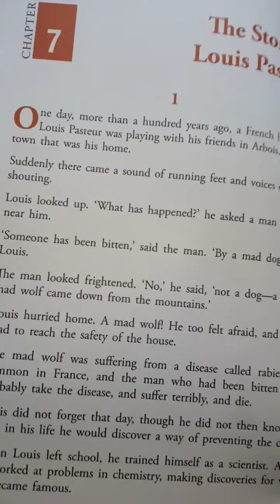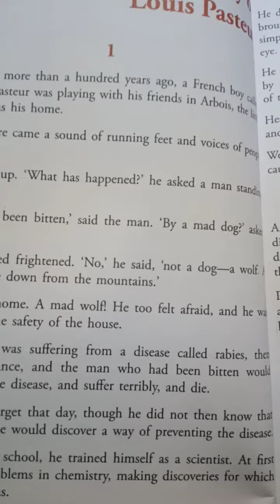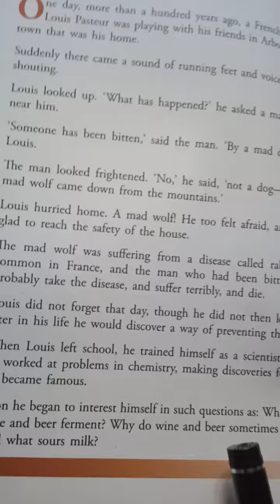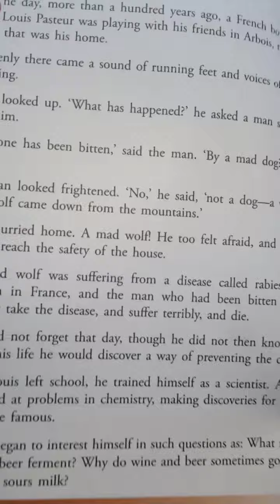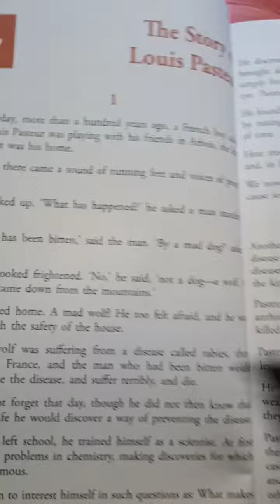New Radiant Readers ( ch _7_ pg _30) for cl 8